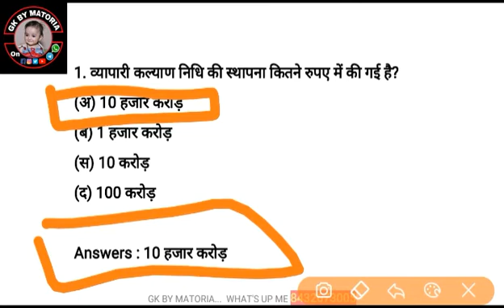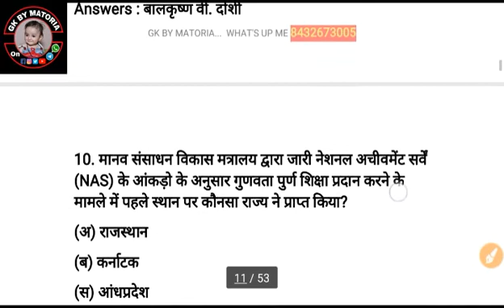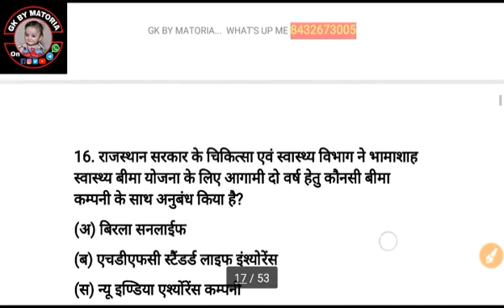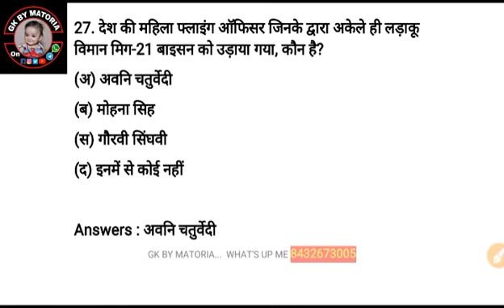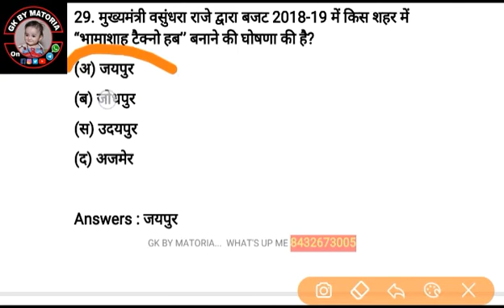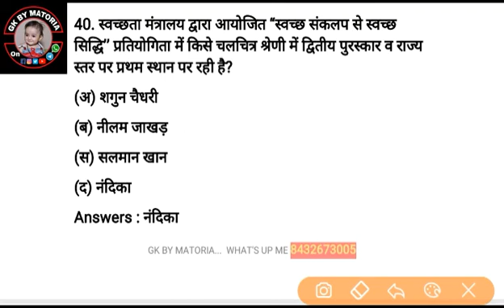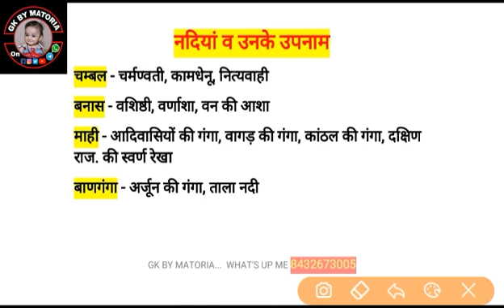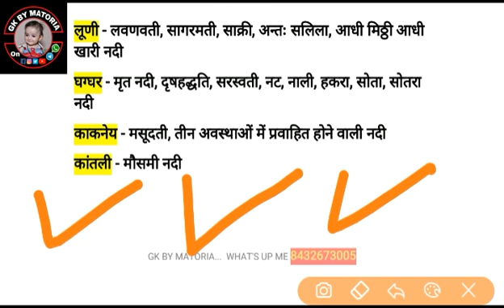राजस्थान समसामयिक 2018 19 महत्वपूर्ण परीक्षा दृष्टिकोण से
टेलिग्राम लिंक 🔰